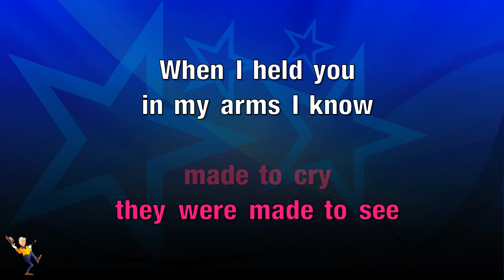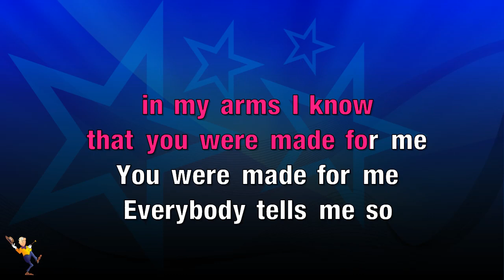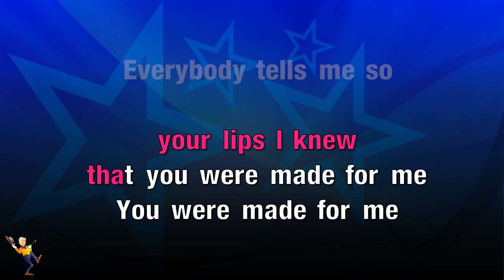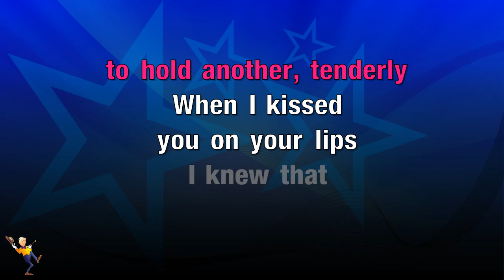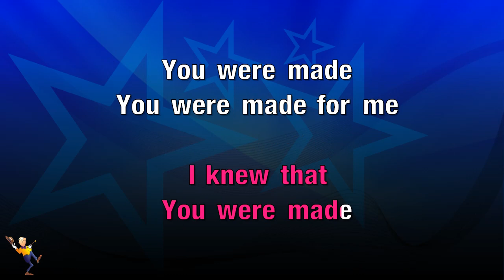You Were Made For Me - Freddie & The Dreamers (KARAOKE)